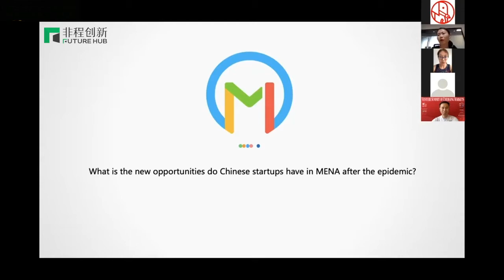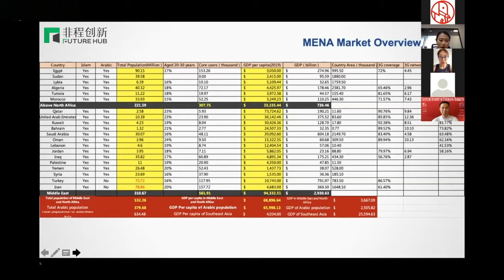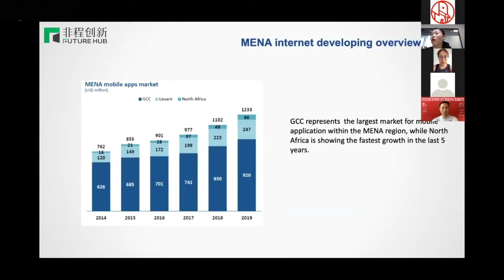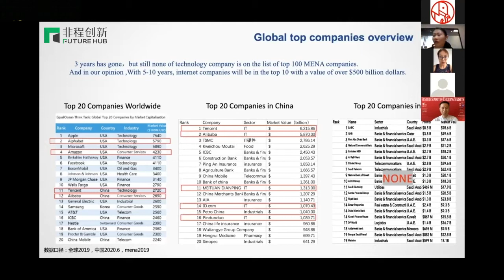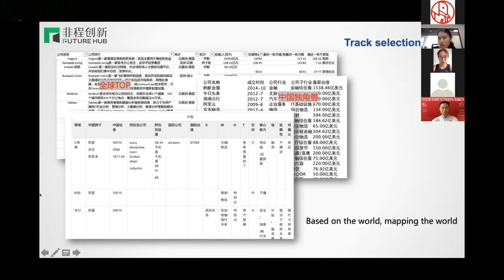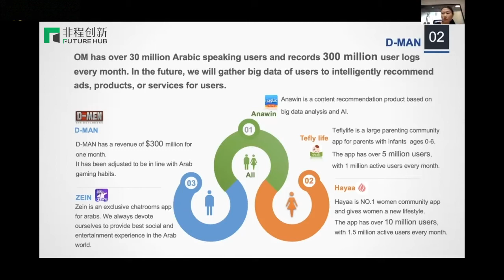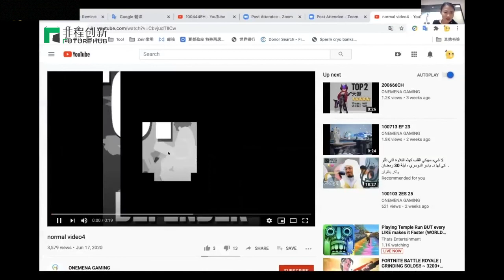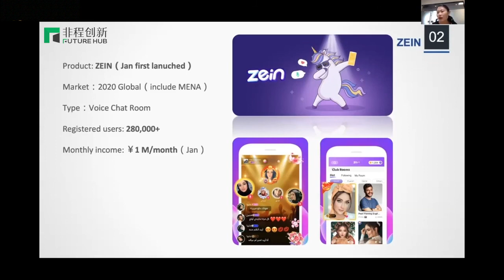VSEM MEA Keynote Speech by Xinyue Xu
Venture Summit of Emerging Markets (VSEM) is a platform dedicated to connecting tech ecosystems in China and other emerging markets. In particular, the Middle East and Africa (MEA) Session will facilitate experience and knowledge sharing among active players across the MEA region. In particular, the MEA session will focus on innovations in mobile-internet enabled sectors including FinTech, E-commerce, Digital Content, and will also discuss venture capital investment trends and opportunities in the post-COVID era.

This session features the keynote speech delivered by Xinrui Xu, CEO of One MENA.